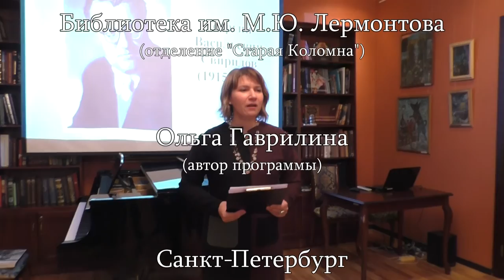Георгий Свиридов - Сергей Есенин 16.12.2015 Дмитрий Каляка (тенор) Ольга Пастухова (фортепиано)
1. Георгий Свиридов - Сергей Есенин: "Есть одна хорошая песня у соловушки" (цикл песен "У меня отец - крестьянин" на стихи Есенина, №7, "Песня")
2. Георгий Свиридов - Сергей Есенин: "В том краю, где жёлтая крапива" (поэма "Памяти Сергея Есенина")
3. Георгий Свиридов - Сергей Есенин: "Отвори мне, страж заоблачный" (поэма "Отчалившая Русь")
Дмитрий Каляка (тенор)
Ольга Пастухова (фортепиано)
Ольга Гаврилина (автор программы)

Библиотека "Старая Коломна" (библиотека им. М.Ю.Лермонтова), Никольская, 2, Санкт-Петербург